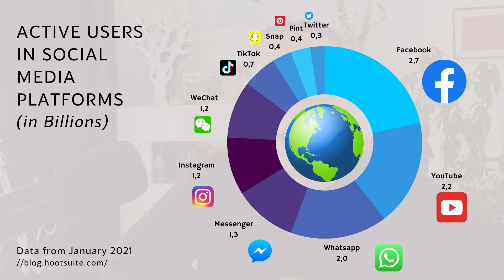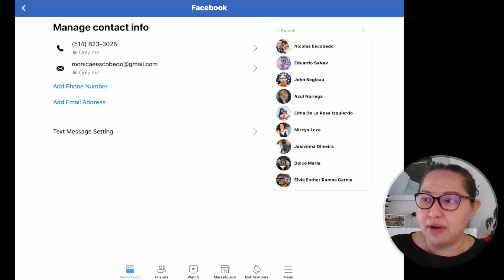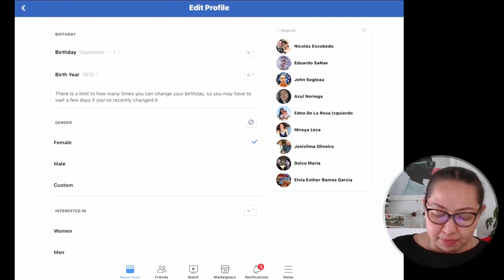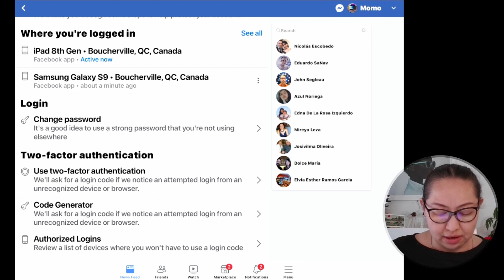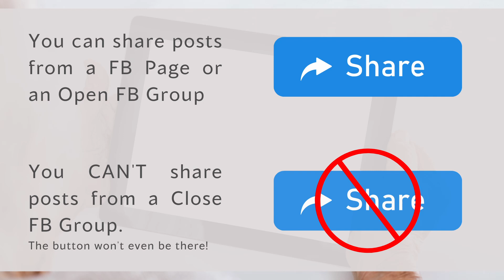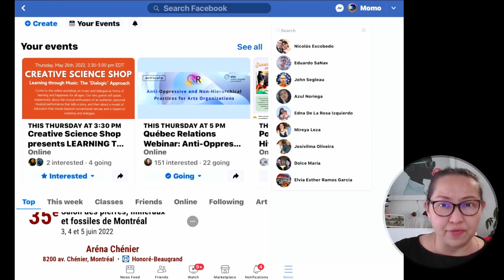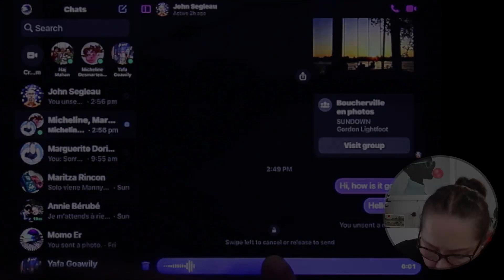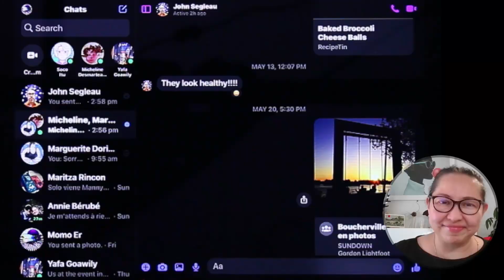How to Use an Ipad Video 4: Social Media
"We're All In This Together” is a web series and community collaboration between The English Language Arts Network (ELAN) and Seniors Action Quebec, with a mission to connect with and inspire isolated, English speaking seniors across Quebec during the pandemic.

The project consisted of creating a 22-episode web series for seniors to help them battle isolation and fear during these difficult times. The bi-weekly episodes were directed by Montreal-based, award-winning, filmmaker Bobbi Jo Hart. Each episode featured entertainment, activities and conversations designed to reach out to those in need of support and remind them that we are, indeed, all in this together. Even if you aren’t a senior but you know one, watch the series together!

As part of the project, ELAN and SAQ were able to distribute Ipads to English-speaking community organizations and community groups who work either directly with seniors or have educational programs for seniors. To help seniors improve their digital literacy and use of technology, seven instructional videos will be produced by Monica Escobedo. Monica will walk seniors through how to use iPads, various apps and how to navigate social media and the internet safely.

0:00 Intro
1:05 Social Media Types
2:30 Most popular Social Media platforms
3:00 4 Ways to stay safe on Facebook
20:25 Common questions about Facebook
20:33 Differences between FB pages vs. FB groups
25:35 How to find events, mark them as “Interested” and share them
20:39 How to find a group and how to join
30:21 Messenger: How to send text and voice messages to one friend or a group
34:17 Stay safe on Messenger
39:00 Thank you